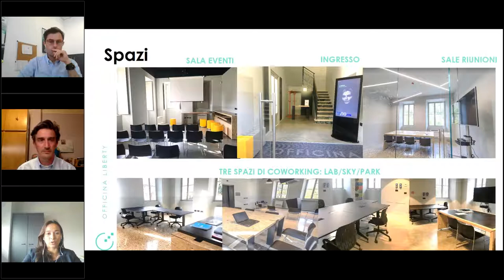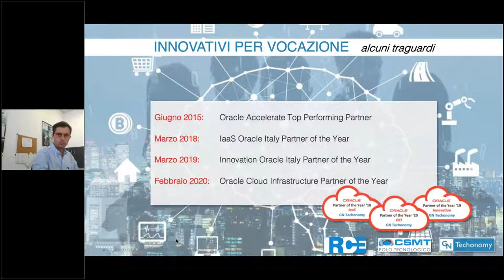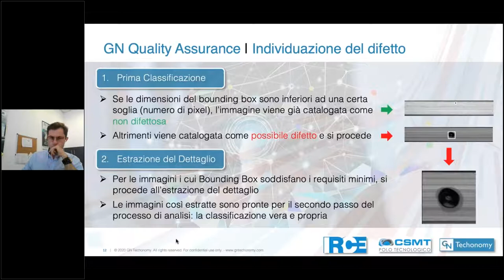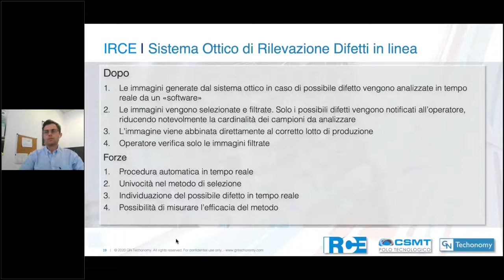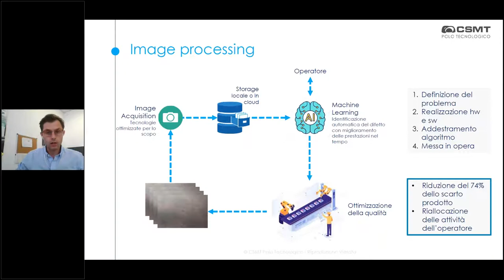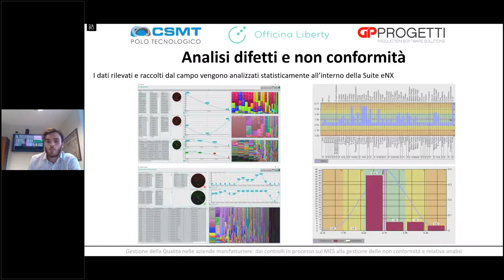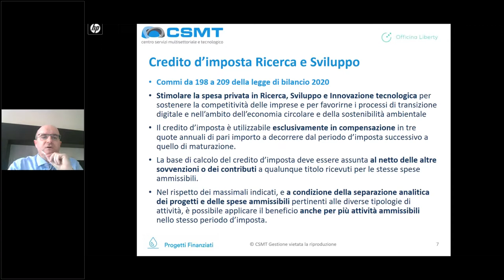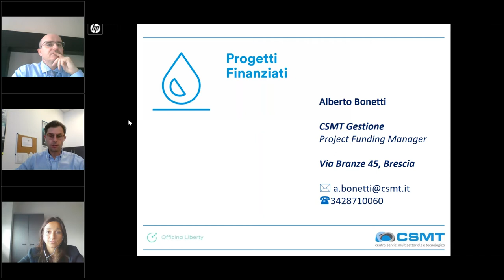Individuazione dei difetti di produzione con gli algoritmi di Artificial Intelligence | 16/07/2020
CSMT - Officina Liberty, insieme ai partner Gn Techonomy e Gp Progetti affronta il tema dei sistemi di Intelligenza Artificiale che aiutano le aziende ad individuare, all'interno della catena produttiva, i difetti di fabbricazione con maggiore anticipo.

Attraverso casi reali, progetti realizzati e soluzioni tecniche avanzate di Computer Vision, esamina i vantaggi in termini di costi, tempi e tutela della qualità del prodotto.